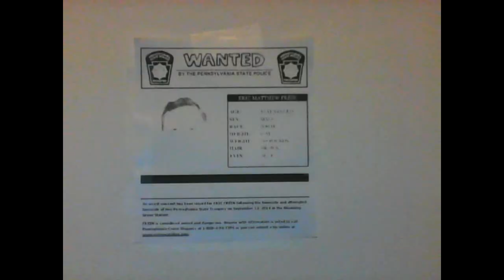Barrett Township Resident Reacts to Eric Frein news conference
Interesting residents of Barrett Township react to News Conference about the search for Eric Frein